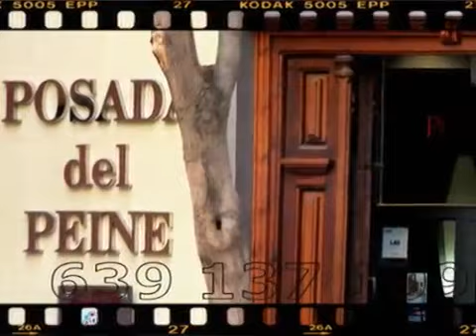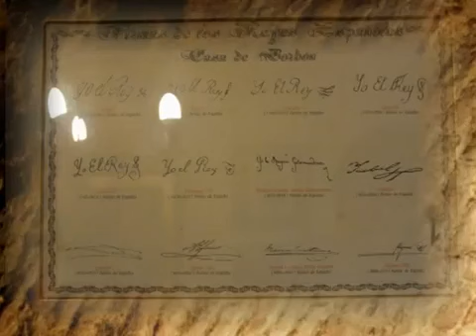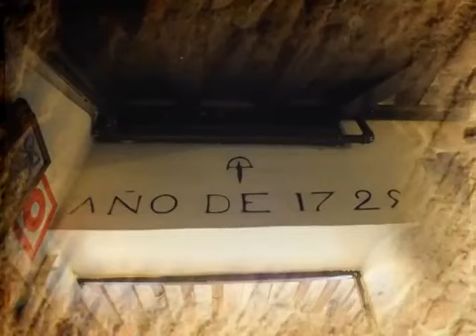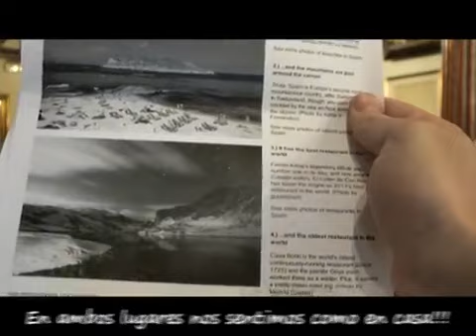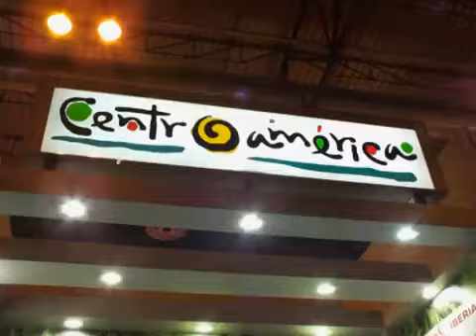Madrid: Botín y Posada del Peine, con permiso de FITUR, part.1. Cazaventuras.tv, cap027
Nos desplazamos a Madrid, con motivo de la feria internacional de turismo FITUR. Allí nos damos un paseo por el mundo y disfrutamos, de la mano de nuestros anfitriones de un Madrid clásico,.

Porque en cuanto a hostales hay de todo, una historia del porque del nombre de la posada del peine en un hostal en Madrid.